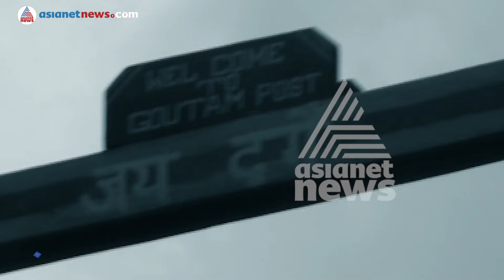അതിര്‍ത്തി കാക്കുന്ന സൈനികനൊപ്പം പട്രോളിംഗ്; ഒരു മാധ്യമപ്രവര്‍ത്തകന്റെ അനുഭവക്കുറിപ്പ്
ജീവന്‍ പണയംവെച്ച് അതിര്‍ത്തി കാക്കുന്ന സൈനികനൊപ്പം പട്രോളിംഗ്; ഒരു മാധ്യമപ്രവര്‍ത്തകന്റെ അനുഭവക്കുറിപ്പ്
മഞ്ഞുരുകി പൊടി നിറഞ്ഞ മണ്‍പാതകളില്‍ കൂടി  ഇന്ത്യന്‍ കരസേനാ ജിപ്‌സികള്‍ നീങ്ങുകയാണ്. വടക്കന്‍ കശ്മീരിലെ കുപ്വാര ജില്ലയില്‍ പാകിസ്ഥാനില്‍ നിന്നും നുഴഞ്ഞു കയറുന്ന തീവ്രവാദികളെ തടയാന്‍ കരസേനയുടെ പട്രോളിംഗ്. എഷ്യാനെറ്റ് ന്യൂസ് അസിസ്റ്റന്റ് എക്‌സിക്കുട്ടീവ് എഡിറ്റര്‍ എസ് ബിജു തയ്യാറാക്കിയ റിപ്പോര്‍ട്ട്
Journalist share experience border patrolling with indian army